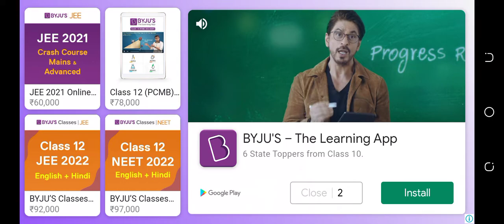February 14, 2021